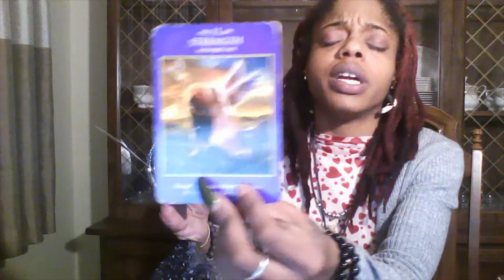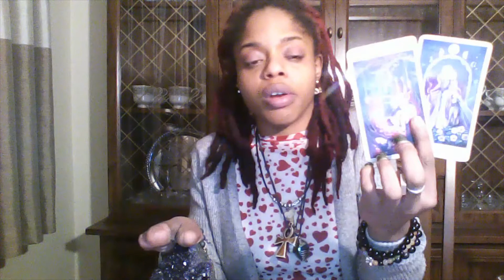VIRGO MID FEB 2020 ENERGY HEALING